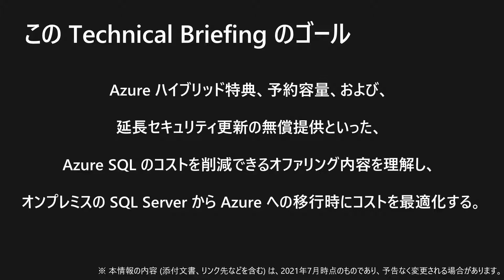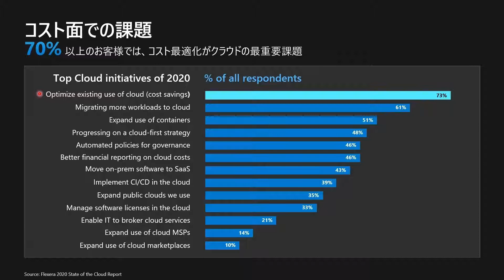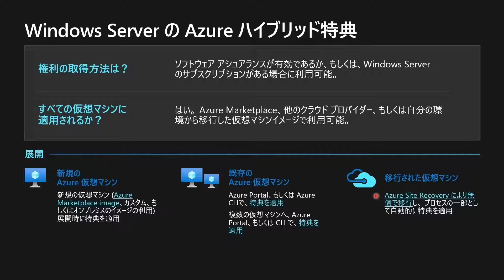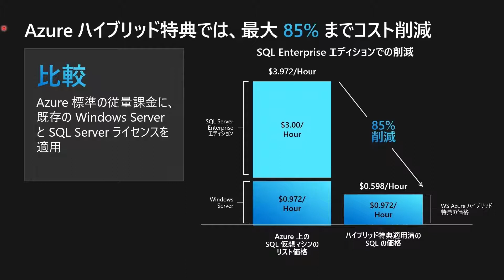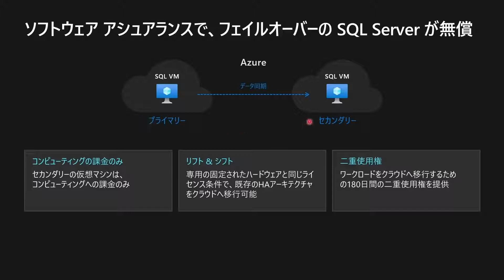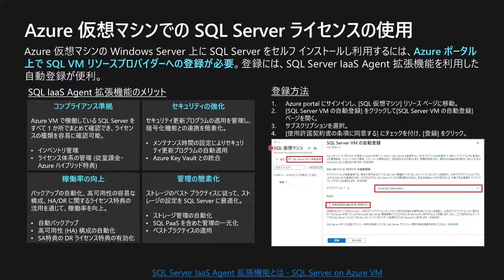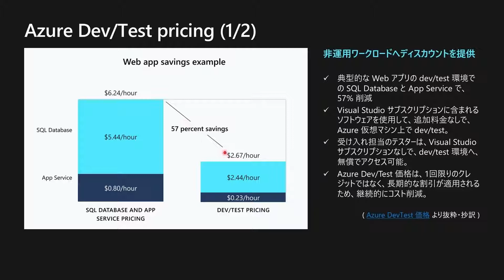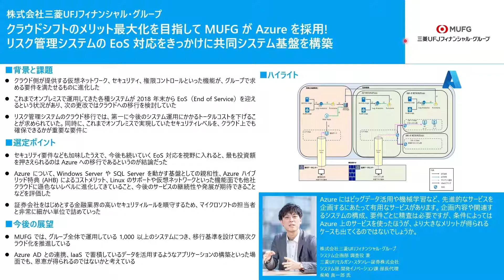Tech Briefing: Azure SQL によるコスト削減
2021年7月26日に、Microsoft Partner Network 参加企業の皆様向けに開催したオンライン イベント「SQL Server から Azure SQL への移行の基礎知識」の "オンプレ SQL Server から Azure SQL への移行のメリット ～ Azure SQL によるコスト削減" の動画。
同時に配信した、その他の動画への短縮URL は、以下の通り。

#1 オンプレ SQL Server から Azure SQL への移行のメリット ～ Azure SQL によるコスト削減
#2 オンプレ SQL Server を Azure VM へ移行する前に、知っておきたい仮想マシンの基礎知識
#3 Azure SQL MI と Azure SQL DB の違いと使い分け
#8 Azure Blob Storage 概要とデータ移動・共有サービス

※※※ 当日資料(PDF) は、 より、2022年1月27日までダウンロード可能 ※※※
※※※ こちらの動画は、2021年7月現在の内容に基づいています。実際のシステムへの適用を行う場合は、 で、最新情報をご確認ください。
※※※ こちらの動画は、日本マイクロソフトの公式 YouTube チャンネルへ公開する前の暫定版です。公式 YouTube チャンネルへ公開され次第削除しますので、お気に入り (Bookmark) に登録する際は、短縮 URL をご利用ください。 ※※※